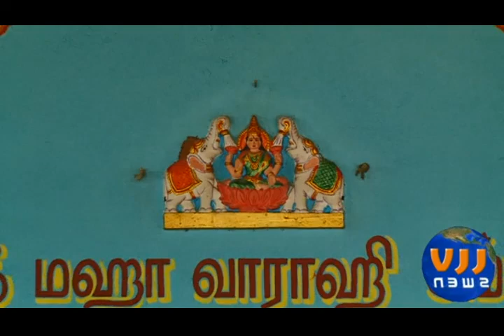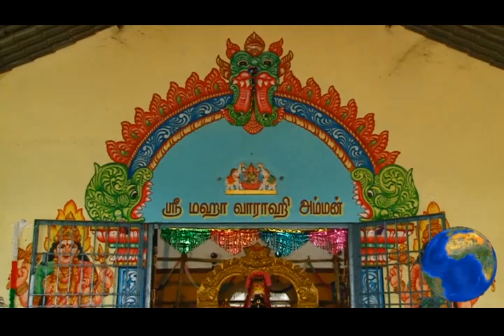வரங்களை அள்ளித்தரும் வராஹி - ஓசூர் - பிரம்ம மலை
ஓசூரில் ராயக்கோட்டை சாலையில் உள்ள பிரம்ம மலையில் வராகி அம்மன் கோவில் உள்ளது. இந்த கோவிலில் வளர்பிறை ரிஷி பஞ்சமி திதியையொட்டி,  அம்மனுக்கு சிறப்பு அபிஷேகம் மற்றும் பூஜை நடைபெற்றது. தொடர்ந்து, பழங்களால்  சிறப்பு அலங்காரம், மகா தீபாராதனை நடைபெற்றது. இதில் கர்நாடகா மற்றும் ஆந்திரா பகுதிகளிலிருந்து  ஏராளமான பக்தர்கள் வந்திருந்து  அம்மன் அருள் பெற்று சென்றனர்..